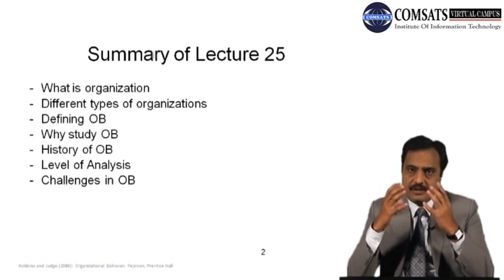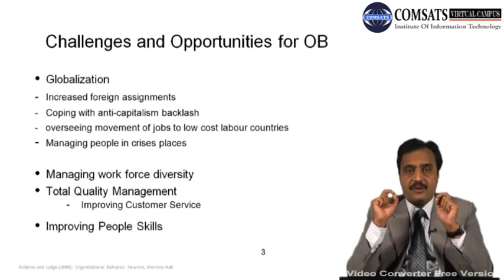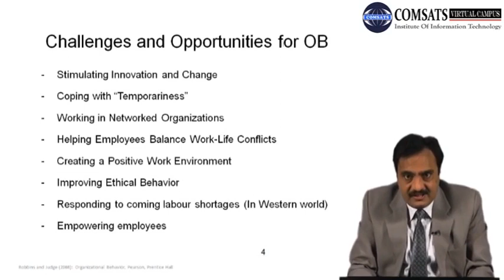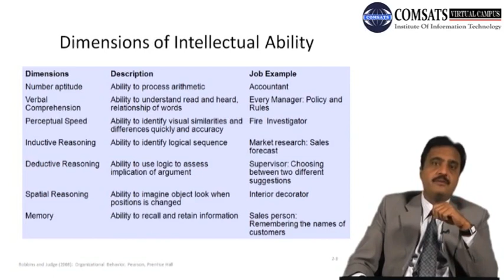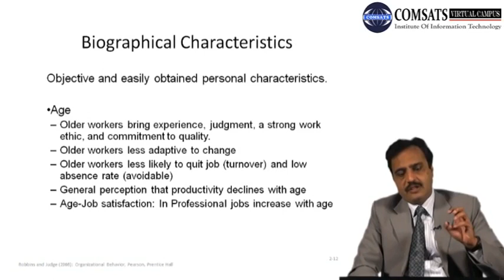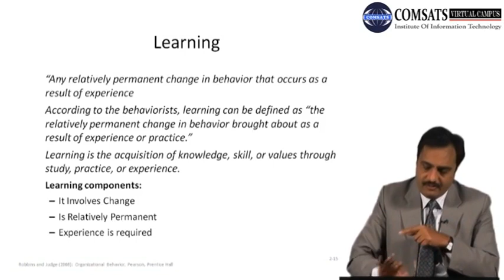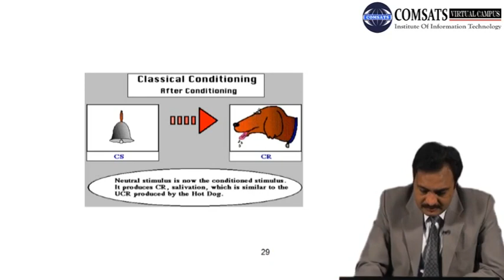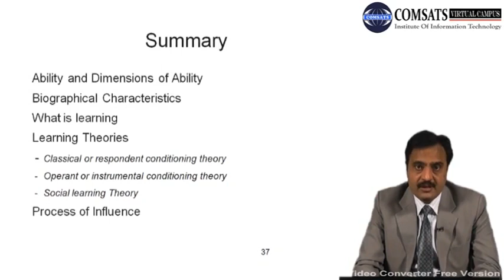Different types of organizations MGT464 LECTURE in Hindi Urdu 26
what are the 3 types of organizations,
Types of organisation pdf,
Different types of organisations and their purpose,
Types of organizational structure,
Types of organization ppt,
Organization examples,
Example of organization name,
Explain different types of organizations in SBI group,